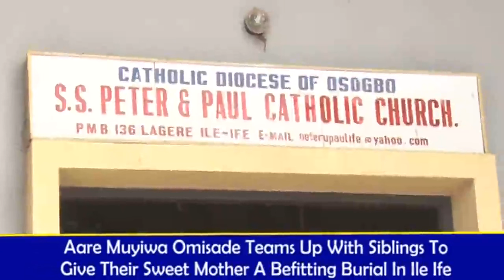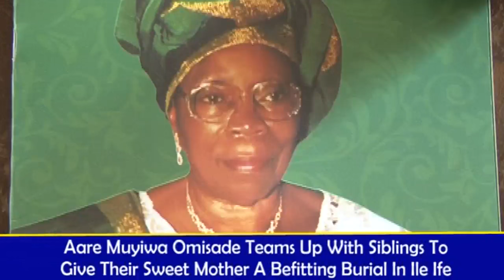MADAM OMISADE'S BURIAL